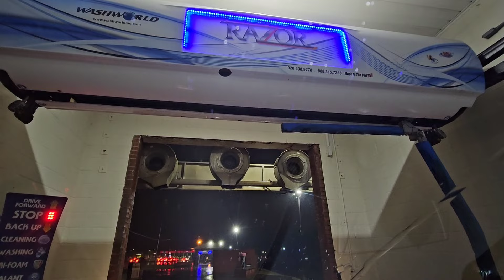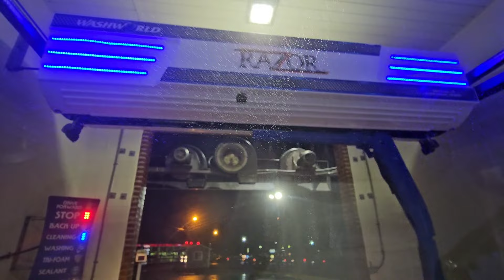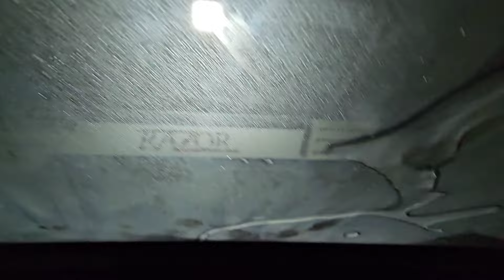A Razor Battle!!! Two Different Washworld Razors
ITS A BATTLE BETWEEN THE RAZORS! WHO DO YOU THINK WINS?! (I kinda voted already, but who do you think should be the winner?!)

These are two Washworld Razors at King Lazer Brushless Car Wash. So, a reason why I made this video like this is because the two Razors are in series with each other. The newer Razor and the building were added later. Its a very bizarre setup since they are running an older and newer wash for the same price tiers.

For collector reasons and for the playlists, I will separate the two Razor experiences into two separate videos as well.